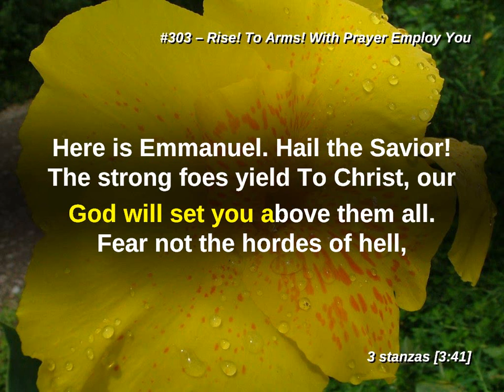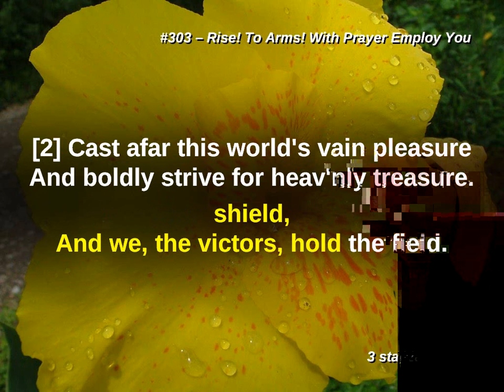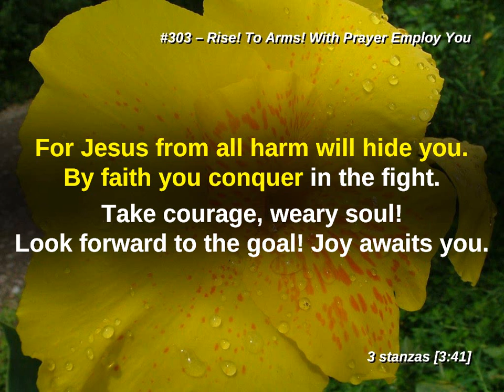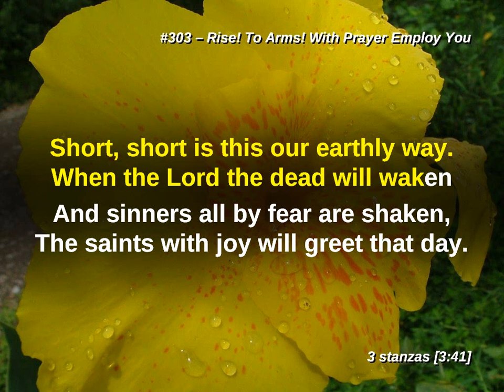Rise To Arms! With Prayer Employ You LW 303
Lutheran Worship

The Church Militant